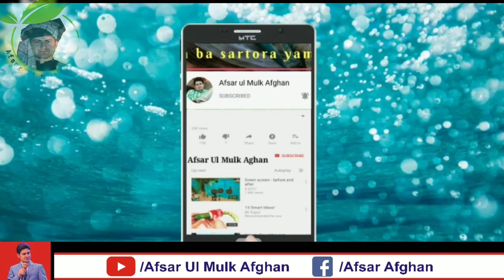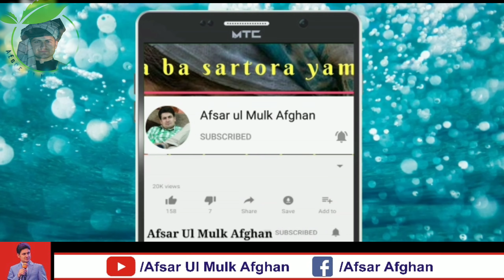International day of family remittances 16 June